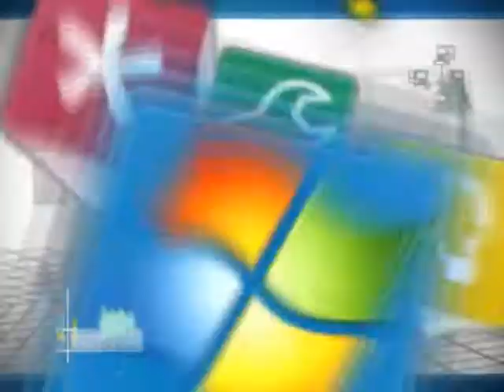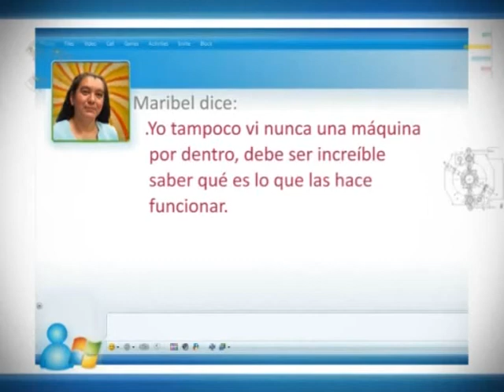04 hardware p1